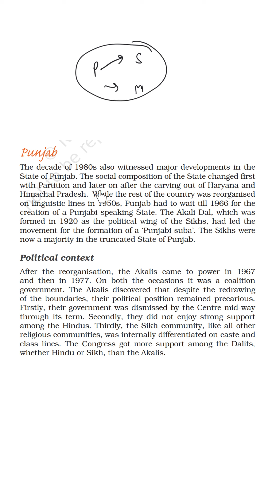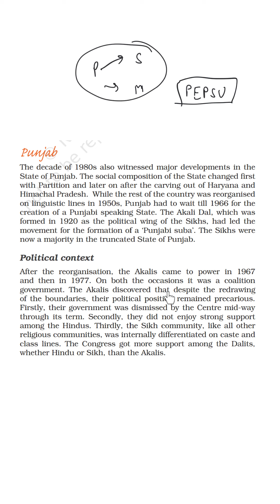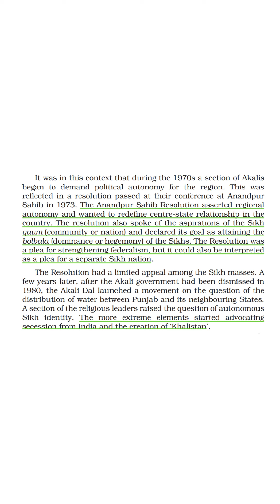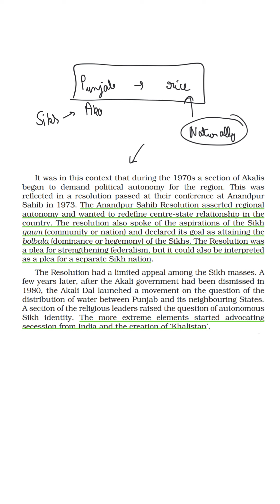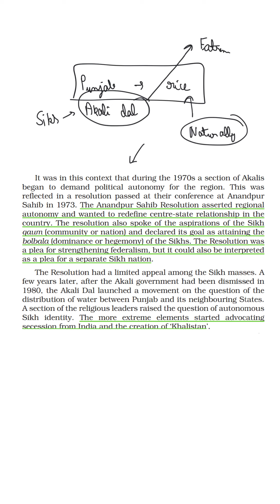Punjab Political Context | Part 12 | Chapter 8 | Political Science | Class 12 NCERT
Punjab Political Context